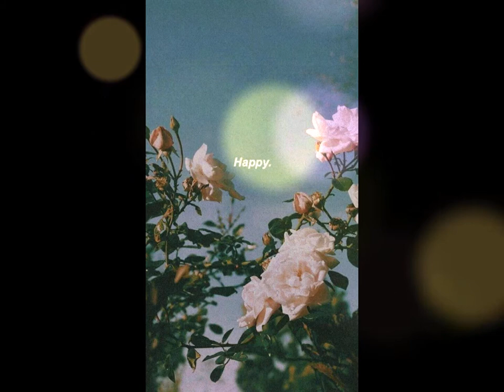Put Your Head On My Shoulder Ryan Walker Lofi Remix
Kyle Raphael - Put Your Head On My Shoulder (Ryan Walker Lofi Remix)